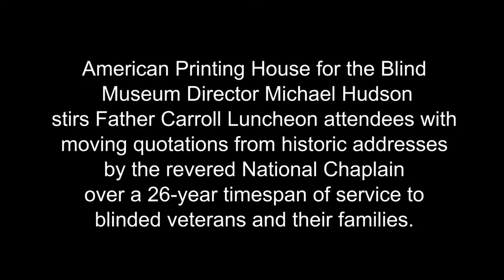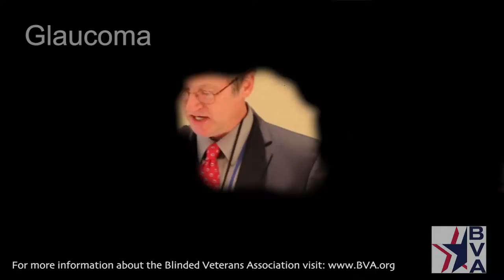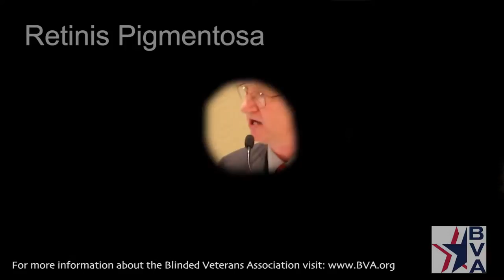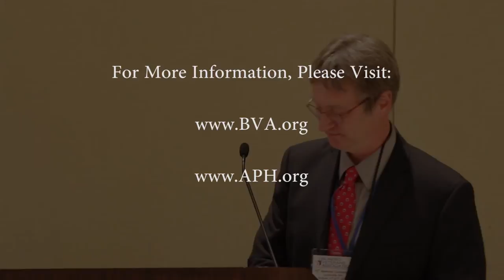Father Thomas Carroll Luncheon Speech at the BVA National Convention 2015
The speaker is Mike Hudson. Curator of the American Printing House for the Blind (APH) Museum. In May of 2014, the APH Museum at the  in Louisville received a shipping pallet from Boston, stacked with sturdy cardboard boxes. The forty boxes contained the life’s work of Father Thomas Carroll (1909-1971), transferred to the museum as part of a partnership with the Carroll Center for the Blind to preserve the Carroll legacy.

Carroll was a giant figure in the blindness field.  As the assistant director of Boston’s Catholic Guild for the Blind, he became the chaplain for the U.S. Army’s two rehabilitation centers for blinded soldiers during World War II.  He emerged not only as the spiritual leader of a group that would push the boundaries of every aspect of what it meant to be blind, but he worked to bridge the significant divide between war and civilian blind throughout his life.